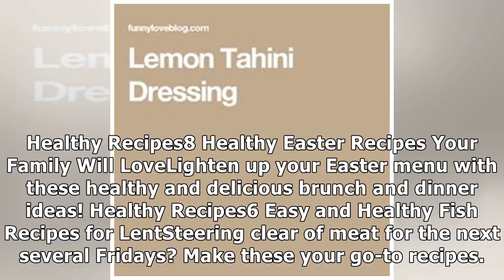10 Expert Tips for Making Healthier Sauces and Dressings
10 Expert Tips for Making Healthier Sauces and Dressings